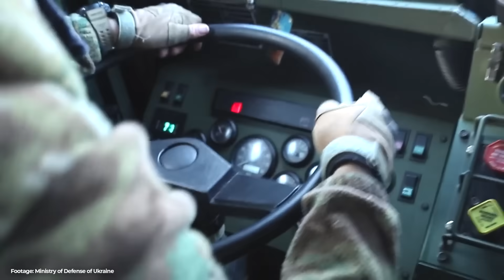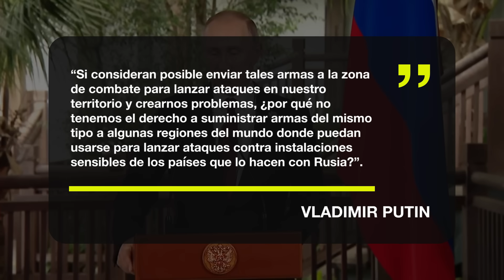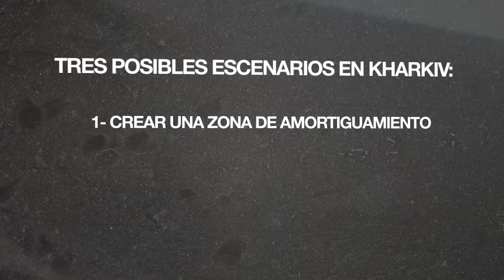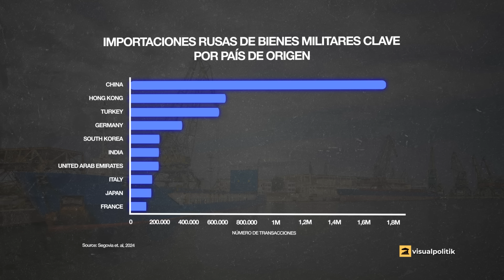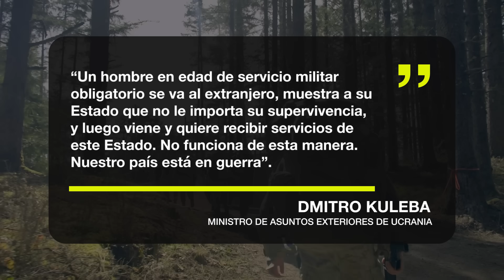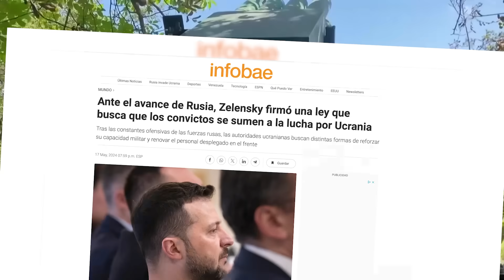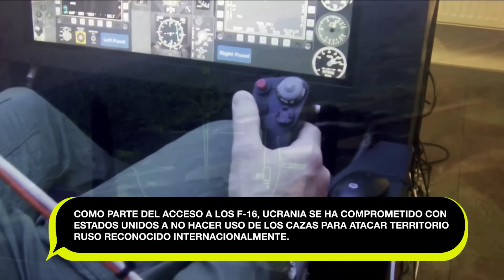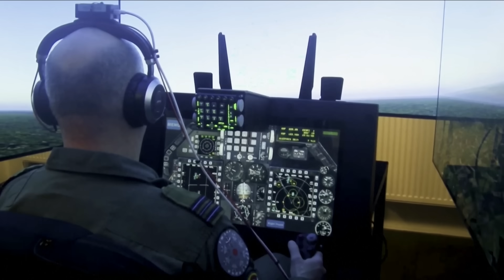RUSIA ataca de nuevo en UCRANIA: ¿Qué está pasando? - VisualPolitik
¿Conoces ya el nuevo canal de YouTube de @NotNewscom? Échale un vistazo y cuéntanos qué te parece.

Tras meses de estancamiento en el frente, ahora las tropas rusas han vuelto a avanzar en Ucrania. En este vídeo te contamos qué está pasando.

*En la preparación de este vídeo han participado Raúl Carrasco, José Manuel Rodríguez, Álvaro Mijares, Fernando Gutiérrez, Míriam Serrano, Sandra García y Erik Anderson.